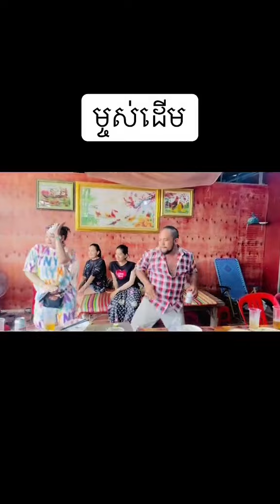ម្ចាស់ដើម singer dance happyfamily happy